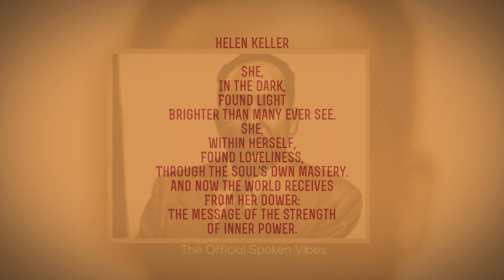Helen Keller poem (Langston Hughes Poetry)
Helen Keller poem by Langston Hughes

James Mercer Langston Hughes (February 1, 1901– May 22, 1967) was an American writer, social lobbyist, author, and dramatist from Joplin, Missouri. Probably the most punctual trend-setter of the artistic fine art, called jazz verse. Hughes is most popular as a head of the Harlem Renaissance.

Hughes also composed plays and short stories.